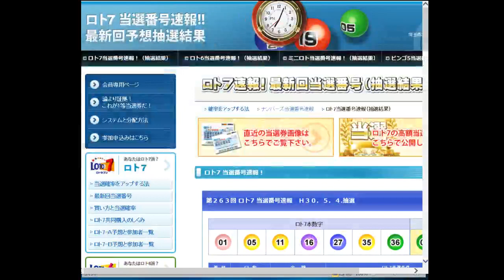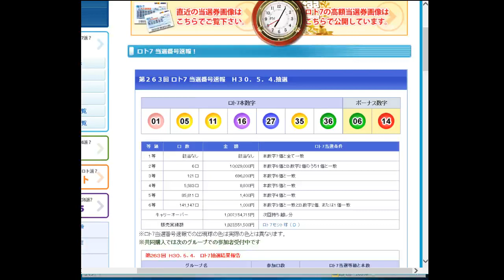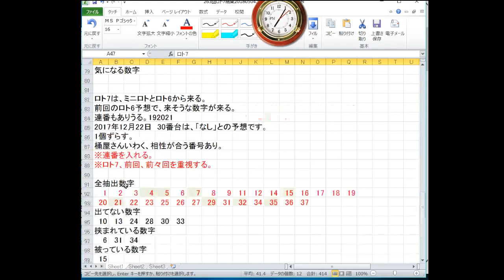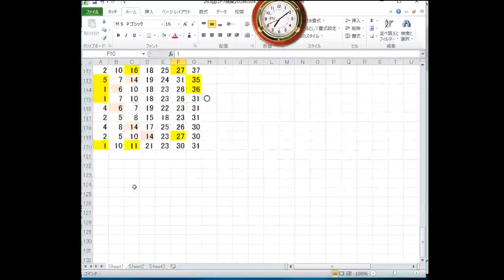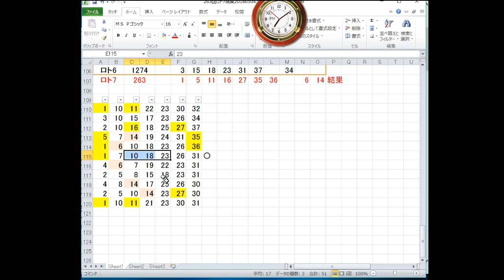263回ロト7結果発表！20180504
263回ロト7結果発表！20180504